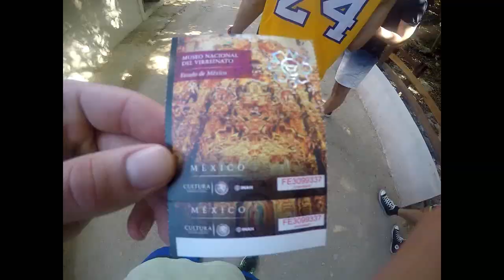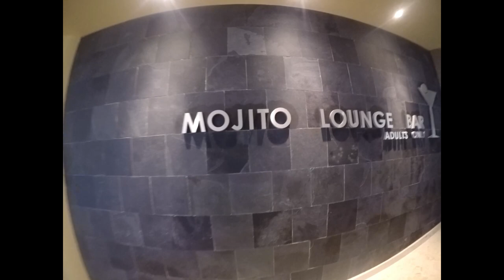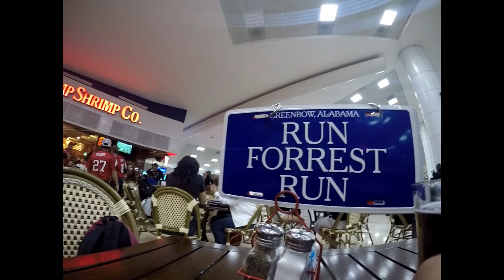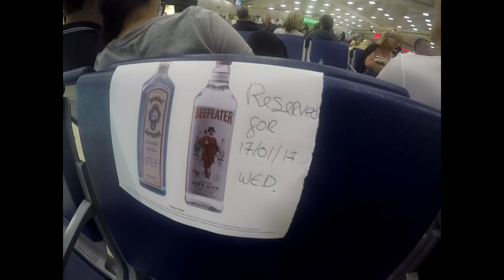MEXICO 08 01 2017